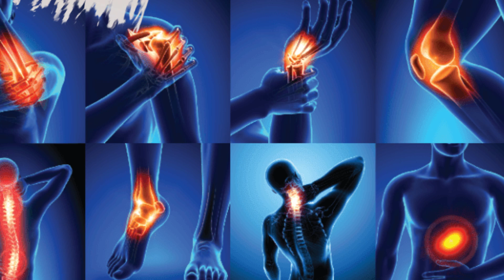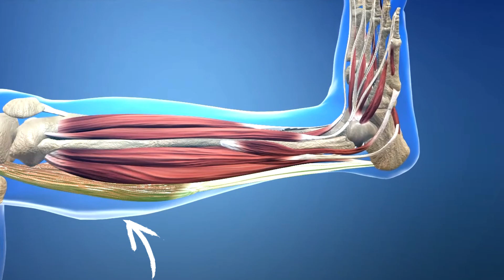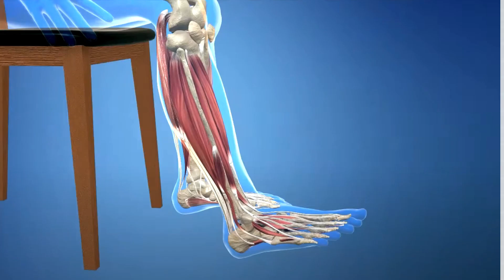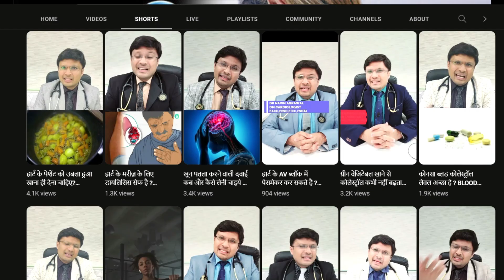tips and best food for muscle pains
In this video, we will be discussing the best tips and foods to help alleviate muscle pains. Whether you're a fitness enthusiast or someone who experiences muscle soreness frequently, these tips and foods can help you find relief and promote faster recovery. From incorporating anti-inflammatory foods to practicing proper stretching techniques, we will cover a range of strategies to help you combat muscle pains effectively. Watch till the end to discover the ultimate guide for managing muscle soreness and enhancing your overall well-being.

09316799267 and  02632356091(call time  9am to 6pm -Monday to Saturday )

DM CARDIOLOGIST

3:30pm to 5:30 pm in afternoon Daily(Excluding Sunday)

Halar road,

Valsad
For appointment:-
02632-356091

Vapi:-
21ST CENTURY HOSPITAL